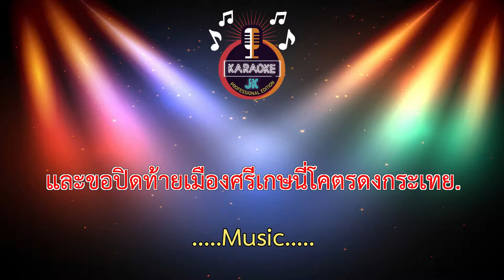กระเทยศรีอีสาน (109-G) - ก้อง ห้วยไร่ 【 Cover By คาราโอเกะดนตรีสด 】